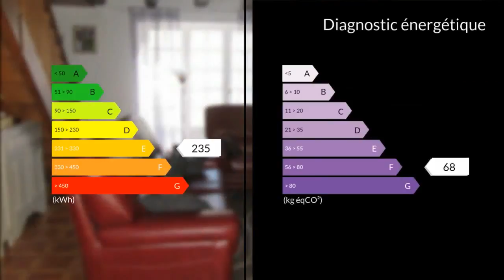A vendre - Maison/villa - Saint Julien le Petit (87460) - 5 pièces - 147m²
Maison de campagne en pierres avec piscine couverte située dans un petit hameau au calme, offrant entrée, salon avec cheminée foyer ouvert, salle à manger lumineuse avec sa baie vitrée donnant sur terrasse et piscine, salle d'eau. A l'étage 3 chambres dont 2 avec leur espace bureau. 2ème étage : combles à terminer d'aménager à moindre coût. Garage attenant et communicant. Piscine abritée par son dôme, de 8 mètres par 4 avec coin détente barbecue et terrasse. Idéal pour résidence secondaire ou 1 er achat ! L'ensemble sur environ 730 m2 de terrain clos. Chauffage central récent. Vous souhaitez visiter ? Contactez votre mandataire du secteur, Katia WENCLIKMme Katia WENCLIK 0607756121 / 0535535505poste9685 Agent commercial indépendant du réseau national clairimmo Maxihome N° RSAC : 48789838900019 FCI - Ville du greffe : PARIS